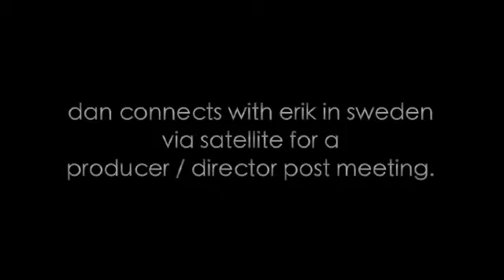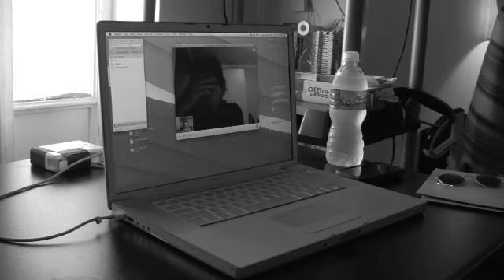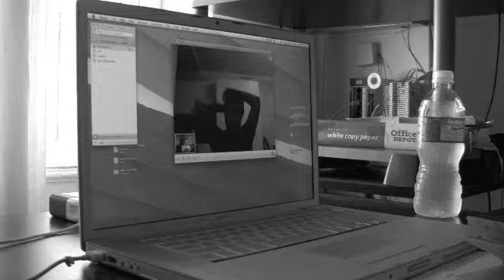MAKING A SHORT FILM ABOUT LETTING GO - BEHIND THE SCENES WEBISODE 1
cinematography and edited by JOSHUA NITSCHKE
produced by DANIEL J. CARMODY
directed by J. ERIK REESE

A SHORT FILM ABOUT LETTING GO
This cinematic vignette explores various shades of letting go through the human interactions of four unique individuals and how this difficult act opens a path toward growth, love and forgiveness.

A FILM BY SABI
Letting Go is the result of an interdependent film collaboration among several artists that worked together in a safe atmosphere where creative exploration was encouraged at every level of the filmmaking process. Through dramatic improvisation, the cast were empowered to find their voice and use their own words wherever possible under the collaborative guidance of the director. The result is mostly unscripted and in-the-moment  and reveals a more honest experience for the characters and filmmakers behind them. Letting Go is an artistic labor of love and took deep sacrifices and personal investment. Our attribute of a film by SABI honors this journey taken by the filmmakers and actors to achieve what no individual could have done alone.